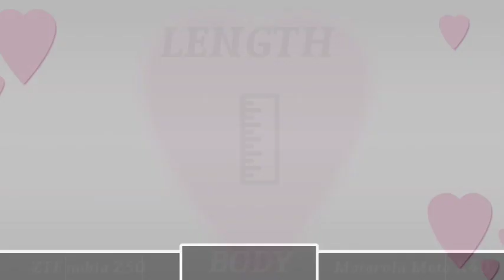ZTE nubia Z50 V's Motorola Moto X40 // Motorola Moto X40 V's ZTE Nubia Z50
I hope you guys will like my video.  If you guys want to get information about any phone, then you can comment and say.